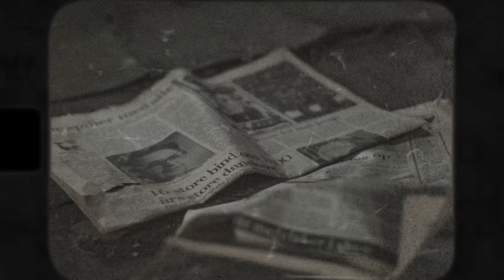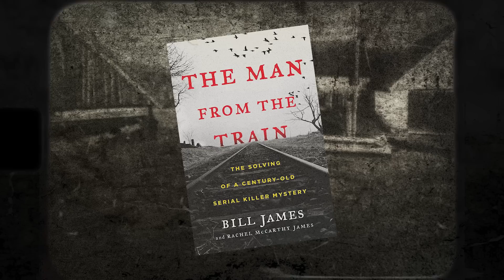The Hinterkaifeck Farmhouse Murders: Germany's Most Infamous Unsolved Crime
Step into the shadows of history and uncover the bone-chilling tale of the Hinterkaifeck farm murder in Germany. In 1922, the rural town of Hinterkaifeck in Germany was rocked by a gruesome murder that remains unsolved to this day. Six inhabitants of the farm, including a family of five and their maid, were mercilessly slain on their farmstead, with the murderer never caught or identified. In this video, we delve into the mysterious and chilling story of the Hinterkaifeck farm murders. From the strange occurrences leading up to the murders, including unexplained footsteps in the snow and the discovery of an unfamiliar set of keys, to the baffling details of the crime scene itself, this video will leave you with more questions than answers.Join us on this journey into the heart of darkness as we explore the haunting mystery of the Hinterkaifeck farm murder in Germany. If you're a true crime aficionado, you won't want to miss this captivating and haunting tale.

TIMESTAMPS
00:00 Introduction to the Hinterkaifeck Murders Case
02:43 Historical background: The Gruber family's story
04:52 Unexplained events: The mystery deepens
08:19 Missing family and suspicion among villagers
10:08 Horrifying discovery: Uncovering the gruesome scene
12:14 Initial Investigation: The search for clues begins
14:55 Elusive theories: Lorenz Schlittenbauer's possible involvement
17:22 Elusive theories: Karl Garbiel's possible involvement
19:39 Elusive theories: The Gump Brothers' possible involvement
20:16 Elusive theories: Karl S. and Andreas S.' possible involvement
21:08 Elusive theories: Peter Weber's possible involvement
21:37 Elusive theories: Josef Bartl's possible involvement
22:17 Elusive theories: The Bichler Brothers' possible involvement
23:21 Elusive theories: The Thaler Brothers' possible involvement
23:58 Elusive theories: Paul Mueller’s possible involvement
24:45 Conclusion: Summary and reflections on the case

ATTRIBUTIONS
IMAGES

Golden law scale with fog in dark room by Jernej Forman under Golden law scale with fog in dark room

MUSIC